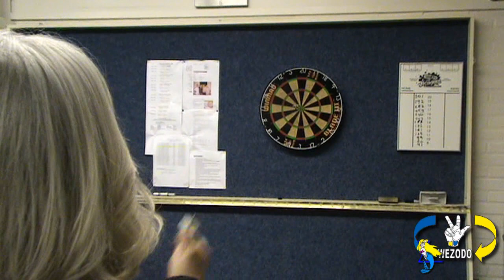Hapjes en spelavond (laatste deel)